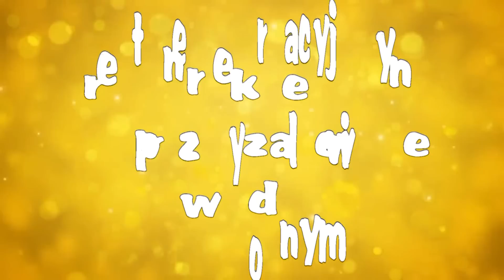Dni Małomic 2015 - zwiastun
Zwiastun Dni Małomic 2015, które odbędą się w dniach 11 i 12 lipca na terenie rekreacyjnym przy zalewie wodnym.